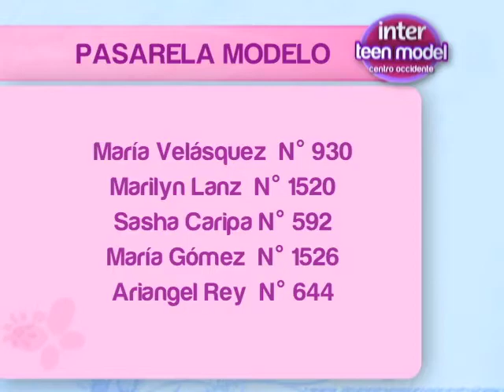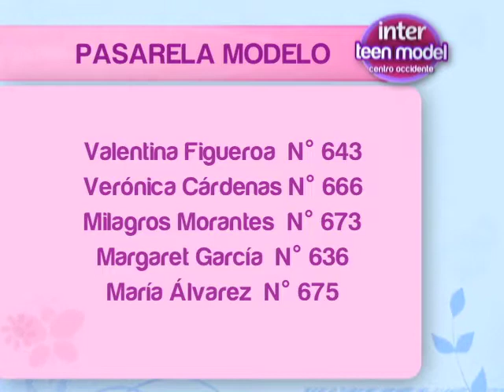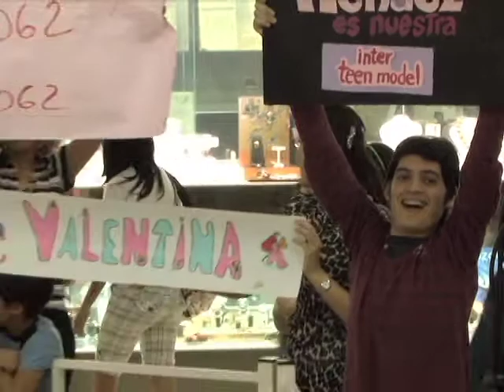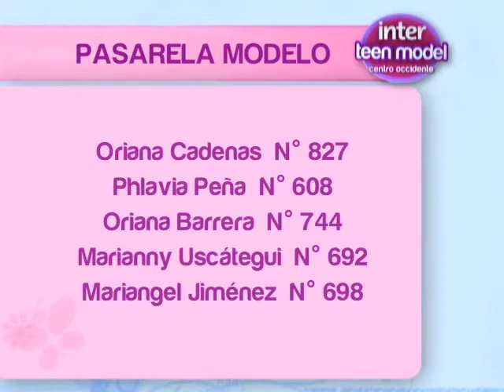Etapa Pasarela Modelo de Inter Teen Model 2/11